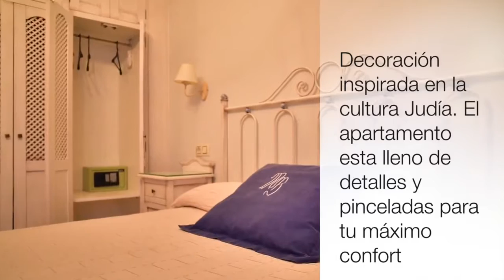Apartamentos Maria La Brava Plasencia ( Cáceres )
Apartamentos Maria La Brava. Situados en el casco historico de la ciudad, a 50 metros de las Catedrales y la Plaza Mayor, se encuentran los Apartamentos Doña Maria "La Brava", disponemos de tres apartamentos completamente equipados con el maximo comfort y lujo para hacerles su estancia lo mas agradable posible